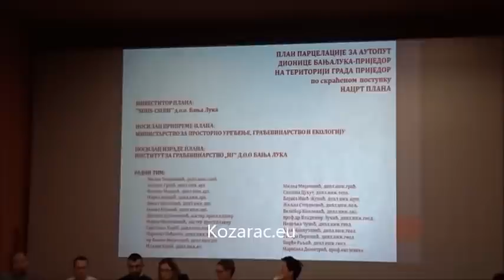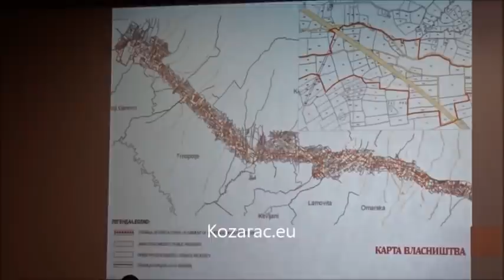Prijedor Javna raspravu o autoputu Banja luka Prijedor 04 03 2020 Nijaz Caja Huremović, Kozarac eu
Mještani mjesnih zajednica oko Kozarca u gradu Prijedoru apelovali su da vlasti izmjene planiranu trasu auto-puta Banja luka-Prijedor, jer prema sadašnjem planu ta saobraćajnica treba proći kroz njihova naselja zbog čega bi se moralo srušiti puno obnovljenih kuća od povratnika.